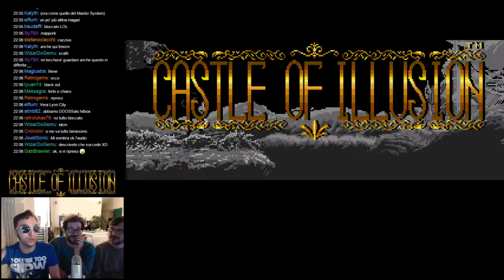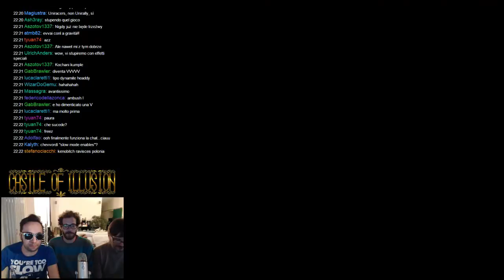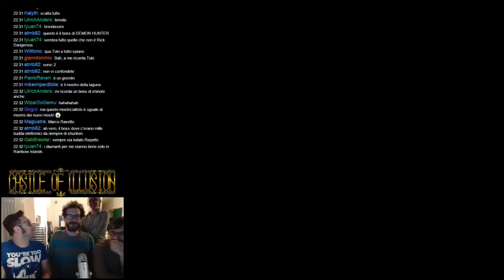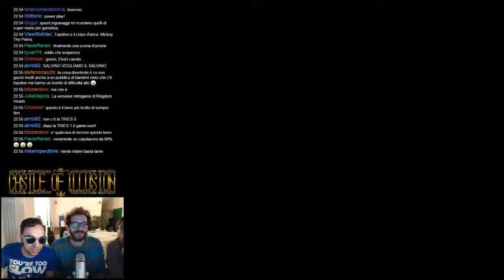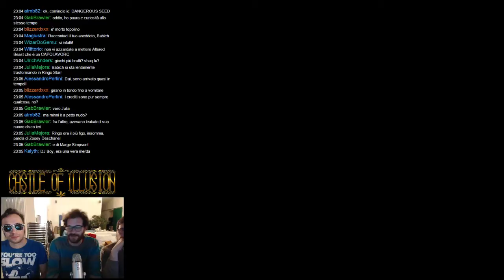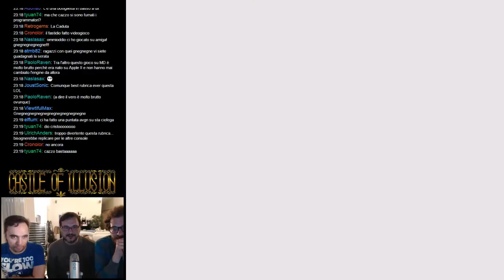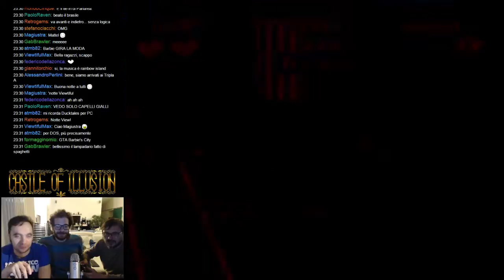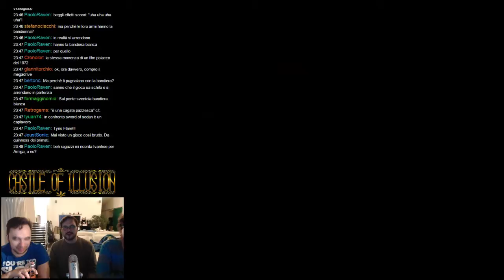Castle of Illusion + compilation SEGA MERDA DRIVE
Fabio "Kenobit" Bortolotti, Andrea "Bisboch" Babich e Mattia "Zave" Ravanelli giocano a Castle of Illusion per Mega Drive. A seguire, una compilation con il peggio del peggio del gaming a 16 bit targato Sega.

Per vedere gli stream in diretta, seguite tutti i mercoledì alle 10!